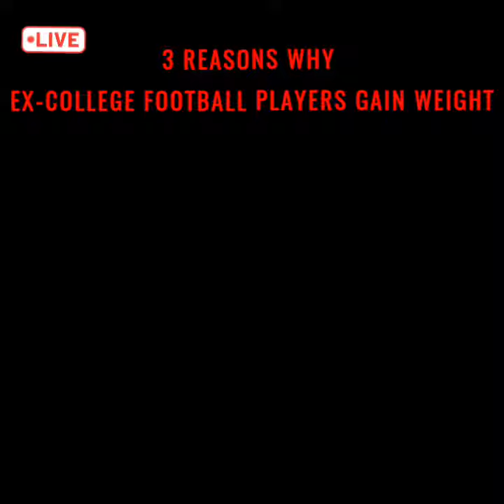ad video hw 2